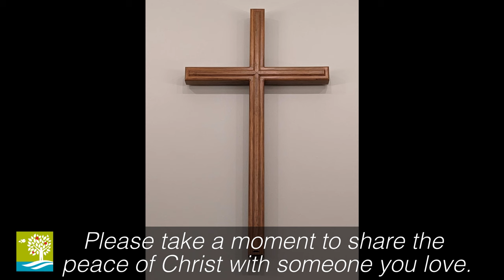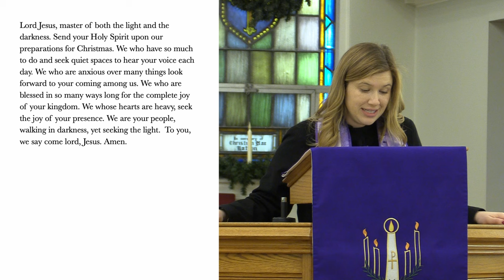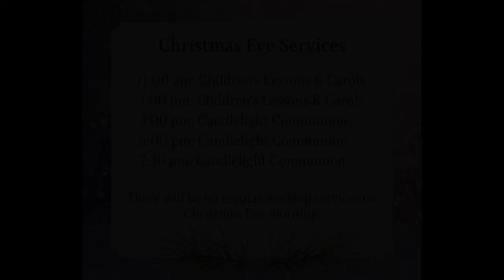Lord, I Am Your Servant - December 10th, 2023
The title of Sunday's sermon by Pastor Eunsoo Kang is, “Lord, I Am Your Servant.” The scripture lesson is Luke 1:26-38. Join us this Sunday as we dive into the beautiful story of the Annunciation from Luke. We'll explore the profound message of hope, faith, and divine intervention as the angel Gabriel brings Mary the life-altering news of God's plan for her. Let's reflect on Mary's faith and her willingness to say "Yes" to God's calling, as we contemplate the significance of God's presence in our own lives.